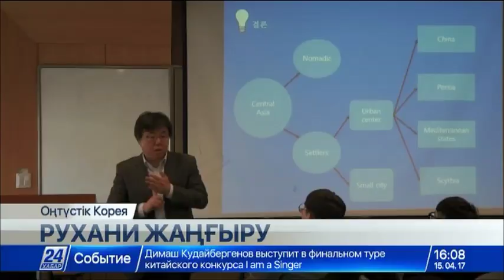Профессор: Латын әліпбиіне көшу оңтүстіккореялықтарға қазақ тілін тез үйренуге мүмкіндік береді